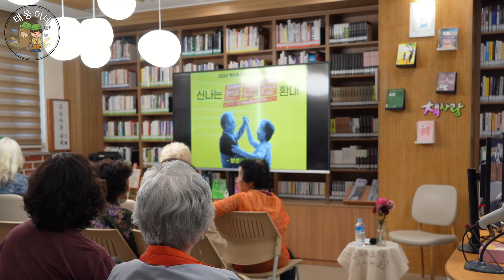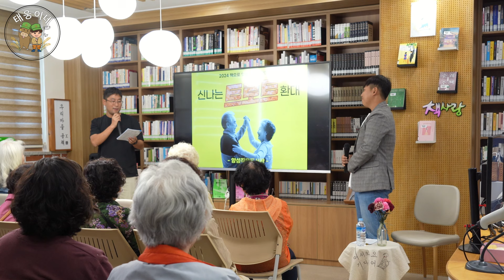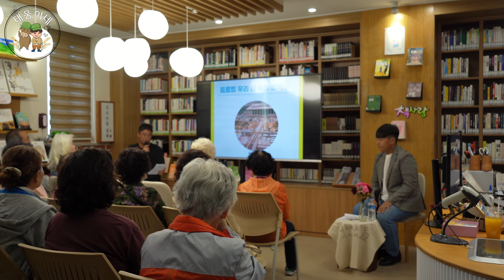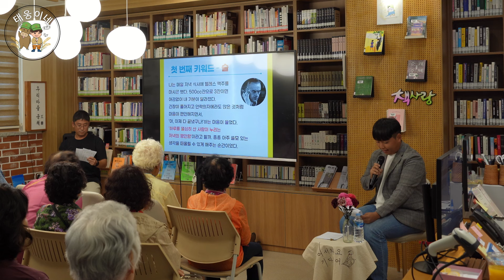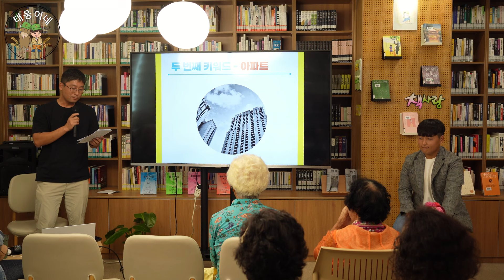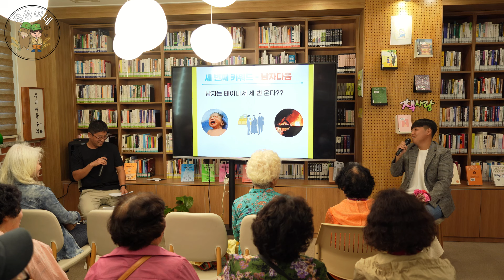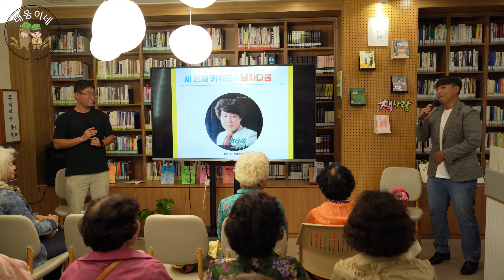신나는 트로트 환대 -양성작은도서관에서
안녕하세요 청년농부 한태웅입니다.
금주는 양성면 어르신들과 함께
양성면사무소에 있는 양성작은도서관에서
"신나는 트로트 환대: 라는 제목의 인문학이 어우러진
노래한마당이라는 시간을 보내고 왔습니다.
트로트가 우리와 얼마나 연관이 있는지
알아보고 노래로 불러보는 시간이였는데요
이 가을에 어울리는 시간이 되었습니다.

대농이분들도 가을을 즐기는 방법이 있으시겠지요?
이번주는 짧은 가을을 느끼시는 여유, 찾으시길 바랍니다.
감사합니다.

청년농부 한태웅 올림